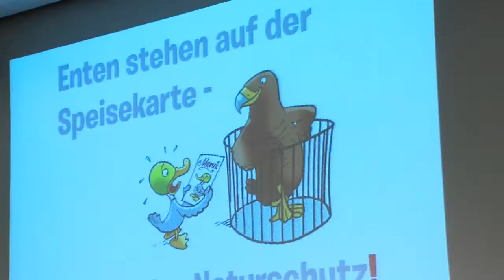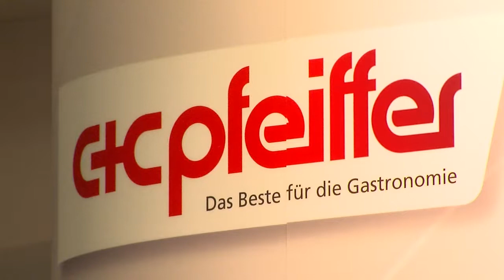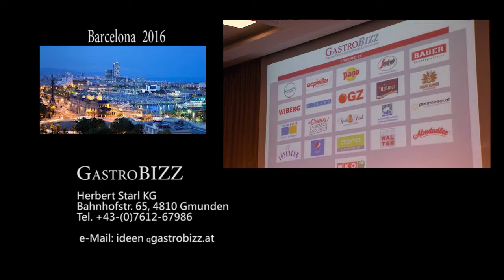Gastro Bizz Warschau 2015 3.24 min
GastroBizz Warschau unter dem Titel - touch me! in Warschau
der Event für Gastronomen aus Österreich
GastroBizz Veranstalter Herbert Starl
veranstaltete diesen zum 21 mal und ca 350 kamen um sich zu informieren und das Wirtschaftswunderkind Warschau zu erleben
die Meinung der Teilnehmer erfahren sie in diesem Film